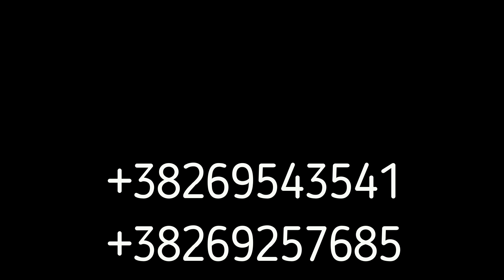Квартира с одной спальней в Рафаиловичи Estate Monte Group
Будванская ривьера, район Рафаиловичи. Квартира с одной спальней в удобном районе.
Расстояние до моря 300м.
Вид на море
Этаж четвёртый
Дом оборудован лифтом
Площадь  69 кв.м.
Квартира продаётся меблированной
Вокруг дома - бесплатная парковка для жильцов

Структура:
Прихожая, гостиная с обеденной зоной и кухней, одна спальня, терраса, санузел с душевой кабиной и туалетом

Район расположения – новый район, с новыми жилыми и гостиничными комплексами,  и одним из самых лучших пляжей Адриатики – Рафаиловичи.

Пяти звёздочный отель Splendid , расположенный в 600 метрах – предлагает в свободном доступе всю свою туристическую и оздоровительную инфраструктуру – фитнес залы, салоны массажа и салоны красоты, ресторан высокой кухни. В шаговой доступности – набережная, усеянная множеством ресторанов средиземноморской кухни и уютными кафе; здесь так же много туристических и экскурсионных агентств, автомойка и аренда автомобилей, автобусная остановка, пекарня, туристический инфопункт.

Расстояние до Будвы – 3 км., его Вы можете с удовольствием пройти, прогуливаясь по набережной.

 Район Рафаиловичи – один из самых популярных мест на Адриатике. Недвижимость здесь пользуется огромным спросом – как в туристический сезон, так и круглогодично. Данная квартира имеет высокий арендный потенциал, и будет приносить стабильный доход.  Мы оказываем услуги по управлению недвижимостью, и охотно поможем Вам сдавать Вашу квартиру в аренду.

Кроме того, эта локация имеет большую популярность среди местных жителей, ценящих комфорт. Поэтому, эта квартира, так же – идеальна для семейного отдыха и постоянного проживания.

Мы оказываем услуги по управлению недвижимостью, и поможем Вам сдавать Вашу квартиру в аренду.

Недвижимость у моря с грамотной локацией теперь рассматривают как объекты инвестиций с круглогодичной (а не сезонной) доходностью. Вкладывать средства в недвижимость на берегу моря стало как никогда выгодно.

Привлекательность инвестиции в недвижимость Черногории обусловлена стабильностью пассивного дохода, ростом цен на недвижимость, ростом объёмов инвестиций в строительство жилья, стабильностью оценки активов в евровалюте, получением вида на жительство, скорым вступлением Черногории в ЕС, постоянный рост потока туристов, низким уровнем(почти отсутствием) криминала, экологией.

 Современная Черногория – стабильное демократическое государство, с низким уровнем инфляции (3,4%), одним из самых низких в Европе (9%) налогом на доходы физических и юридических лиц. Неприкосновенность прав собственности, нулевая ставка налога на наследство, низкая ставка налога (3%) на передачу прав собственности другим лицам, большие налоговые льготы в сфере морского туризма – вот лишь некоторые преимущества, которые вы получаете здесь.

Покупка этой недвижимости станет одним из самых удачных и приятных вложений.
Инвестируя в Черногорию, вы инвестируете в свое будущее и будущее своих детей!
Купите для себя кусочек этой удивительной страны, и проведите здесь лучшие годы Вашей жизни!

Оформляем вид на жительство при покупке!
Юридическое сопровождение!